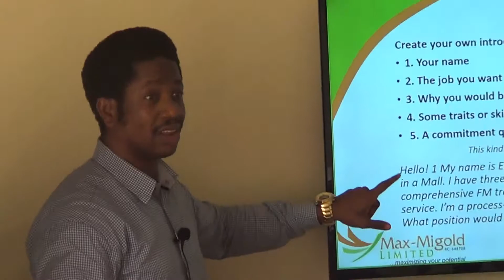Me in 30 Seconds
A lot of people fail in this aspect of describing themselves in 30 seconds to a potential employee,
Max-Migold limited will training you how to carefully craft one, so by attending our training
we also offer a ONE DAY TRAINING COURSE ON ANY OF OUR CELECTED TOPICS. So get in touch with us today on 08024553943